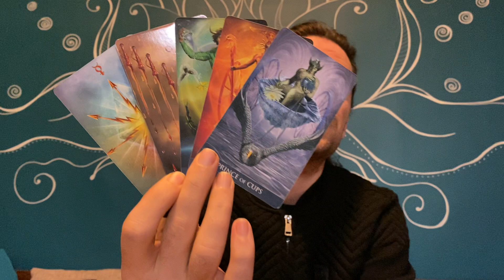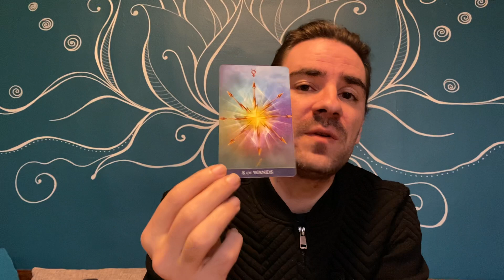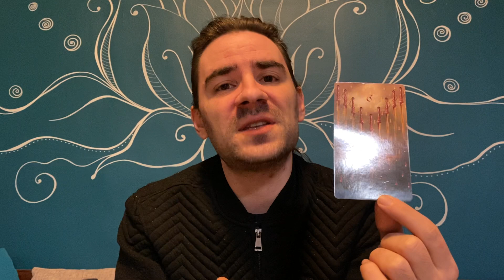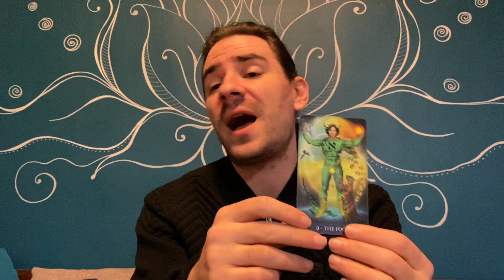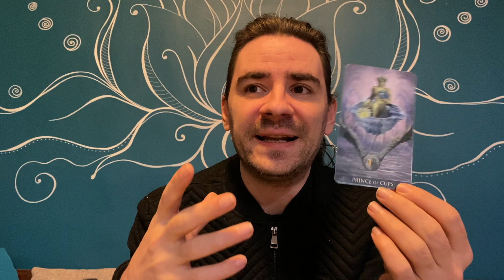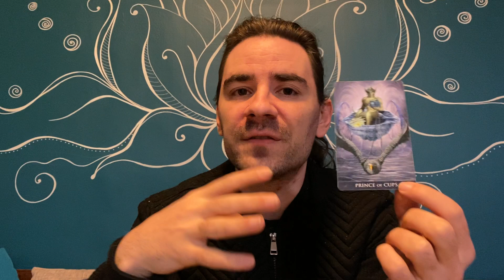ARIES! THEY KNOW THEY WANT U! THIS IS REALER THAN REAL & THIS CAN BE THE ONE APRIL 5-11 2021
My Facebook Page with over 18K followers was highjacked.

MAJOR FLASH SALE! SAVE HALF 50% OFF NOW ON MY TAROT COURSES BY SENDING ME AN EMAIL TO or to my Facebook Page Radko Tarot for the MASSIVE SAVINGS on the Major and Minor Arcana Tarot Video Courses!

SALE EVERY WEEKEND FRIDAY - SUNDAY - BUY 10 mins, get an extra 5 mins added onto your tarot reading for FREE